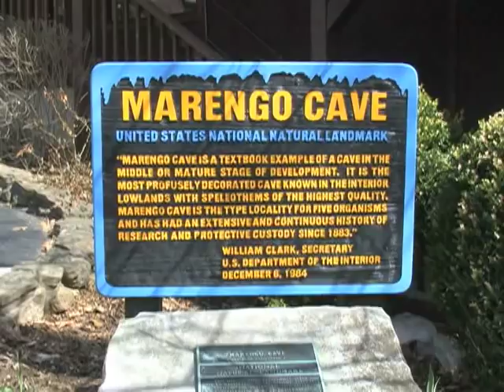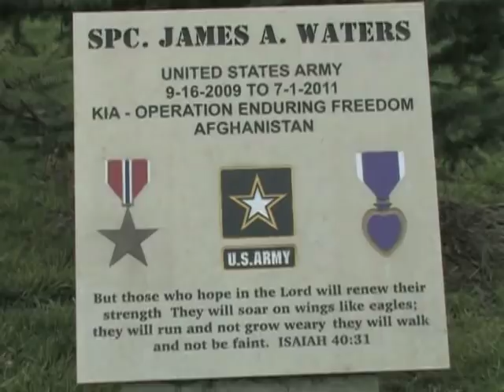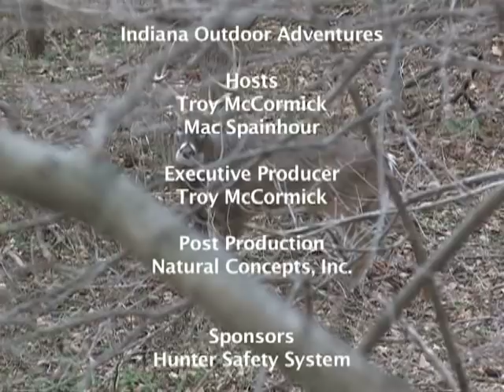Brain Tanning Deer Hides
For softer, tanned deer hides, there's the historic method of brain tanning. Yes, I said brain tanning. It's a Native American technique picked up my white trappers and hunters that still continues today with traditional outdoorsmen.